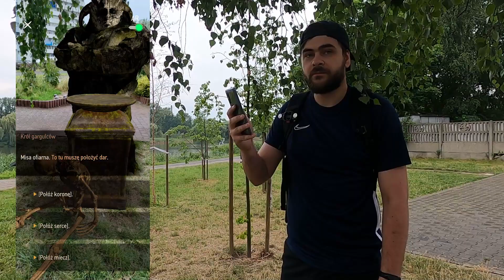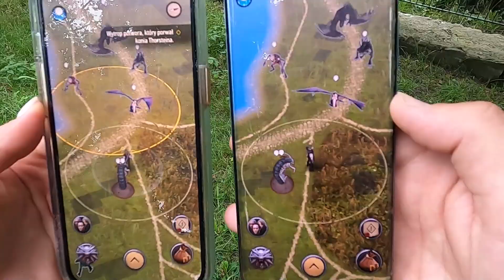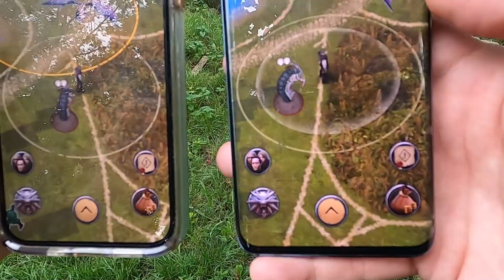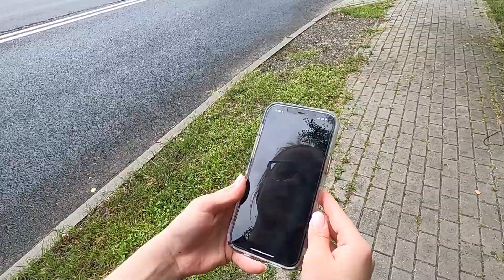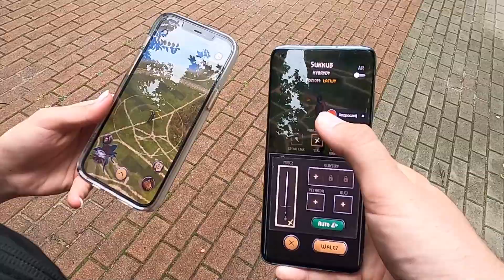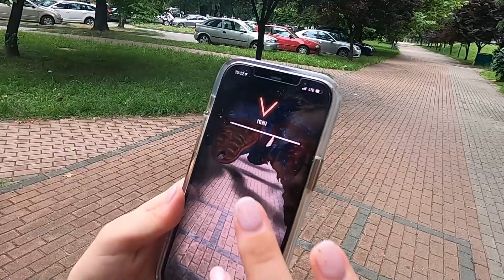Uczę dziewczynę jak polować na potwory - The Witcher: Monster Slayer #5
Kolejny odcinek z gry "Wiedźmin: Pogromca Potworów"